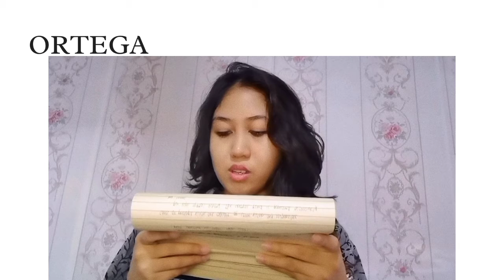ACTIVITY 11 VISION